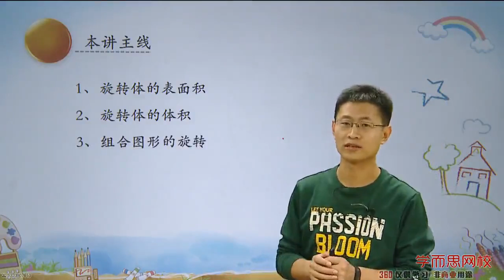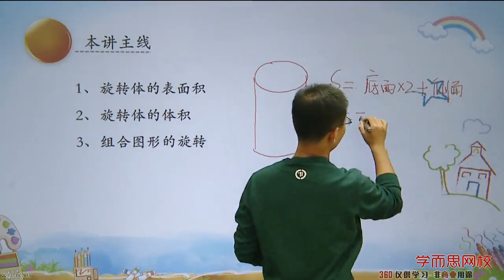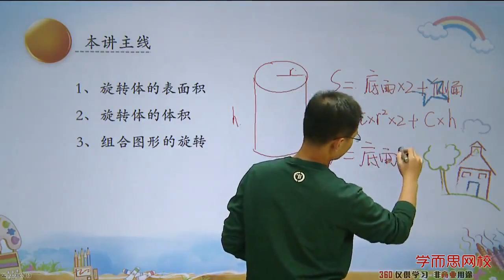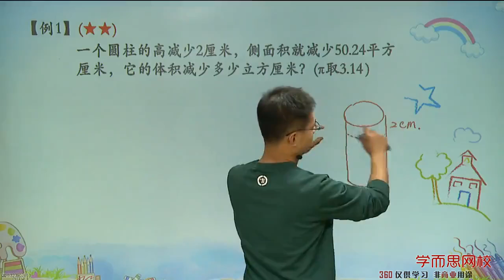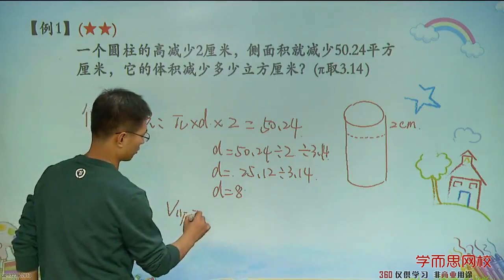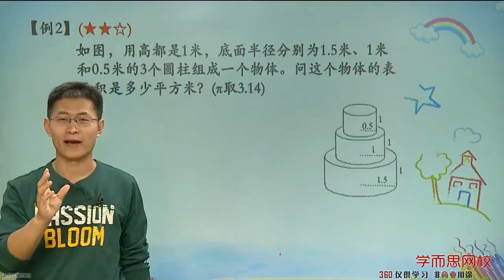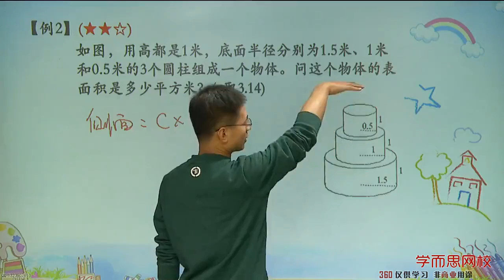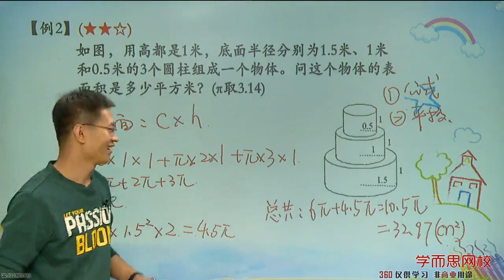圆柱与圆锥（三）例1 例2